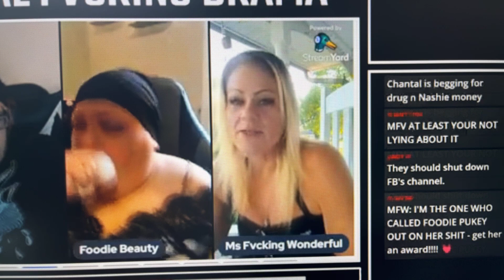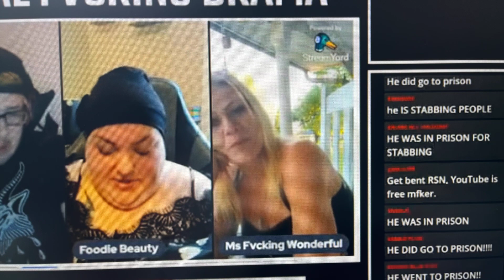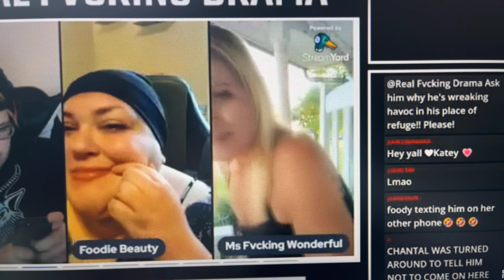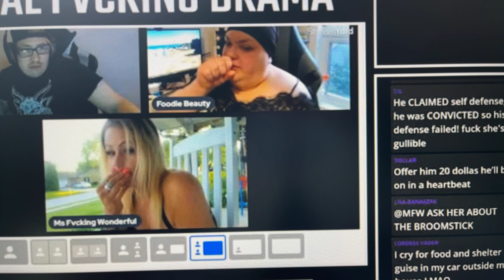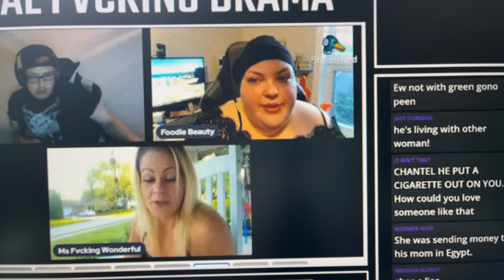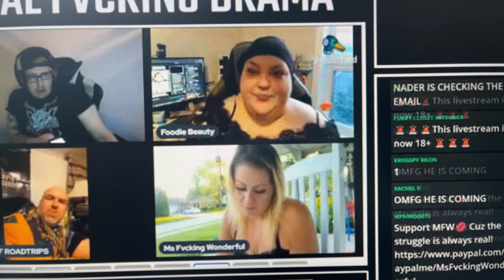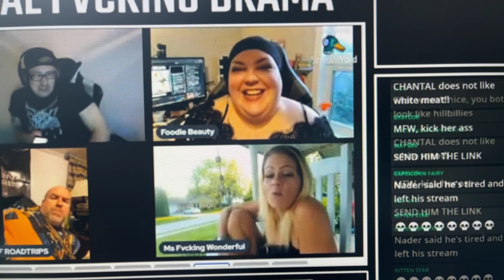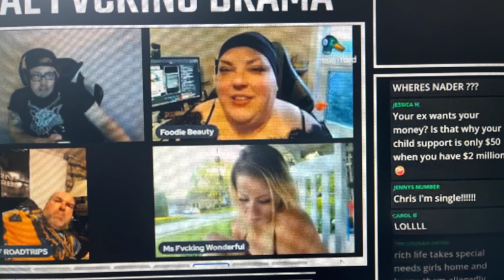Foodie Beauty & MFW Face Off Chantal Was Put To The Wall By MFW I Think She May Have Met Her Match